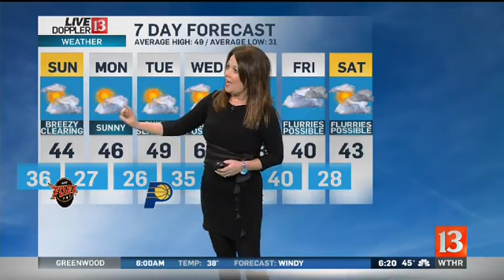Kelly Greene's Doppler 13 Forecast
Kelly breaks down the weekend forecast and what to expect in the upcoming work week.